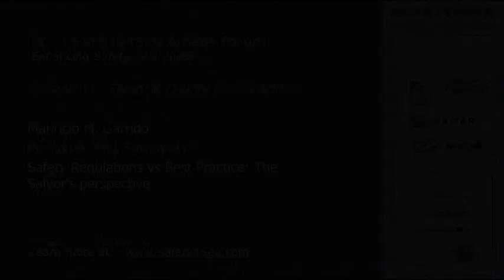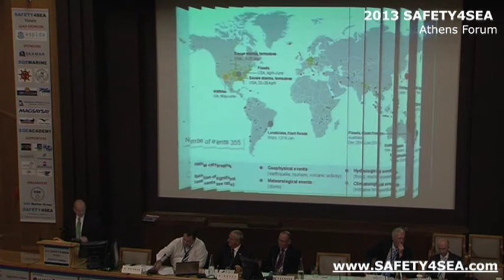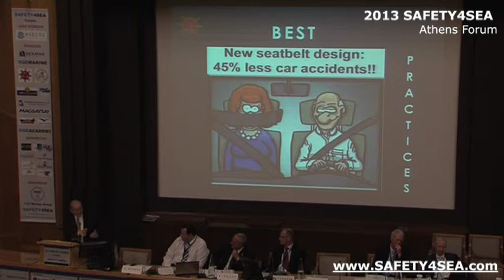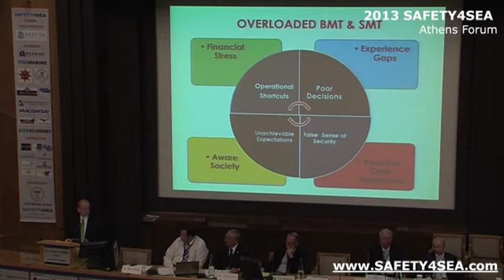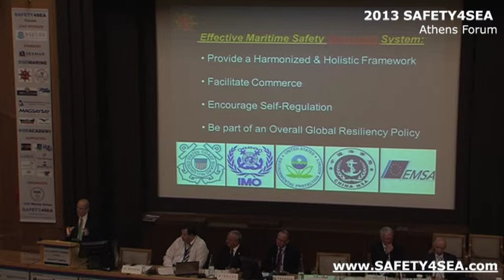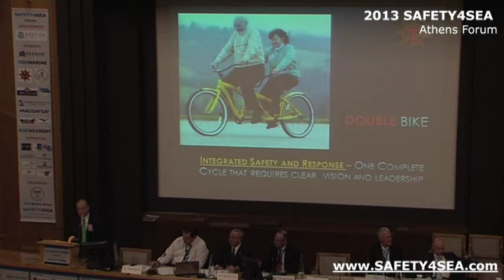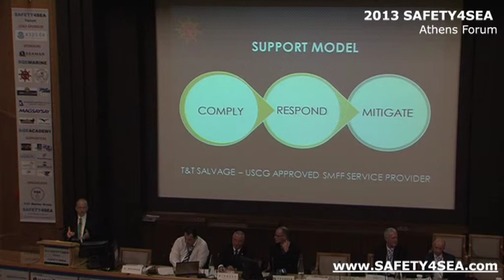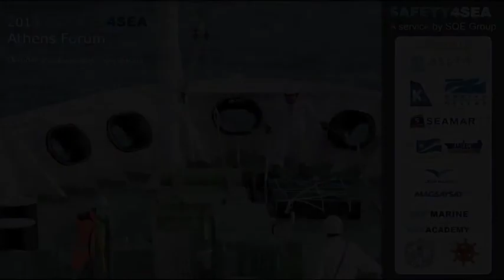2013 SAFETY4SEA Forum- Mauricio M.Garrido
Mauricio M.Garrido, Τ&Τ Salvage LLC covered issues relevant to safety regulations from the salvor's perspective , during 2013 SAFETY4SEA Athens Forum

The 2013 SAFETY4SEA Forum, a PRO BONO event, successfully concluded on Wednesday 2nd of October 2013 in Eugenides Foundation Athens  attracting more than 670 delegates representing 280 organizations.

The event organized by SQE MARINE Group and sponsored by Aspida Maritime Security, Transmar Shipping, Dorian Hellas, Seamar Management SA, The Marshall Islands Registry, MARITECH, CLEAN MARINE, MAGSAYSAY, Hellenic Register of Shipping, T&T Salvage, SQE MARINE, SQE ACADEMY and supported by Steamship Mutual, MARTECMA, Green Award Foundation, NAMEPA, InterManager, IFSMA, EENMA, WISTA Hellas and The American P&I Club